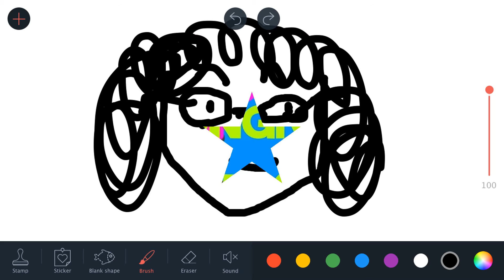fan art time 2